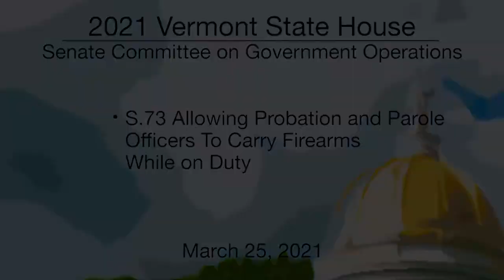Vermont State House - S.73 Probation and Parole Officers to Carry Firearms While on Duty 3/25/2021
S.73 Allowing Probation and Parole Officers to Carry Firearms While on Duty 3/25/2021